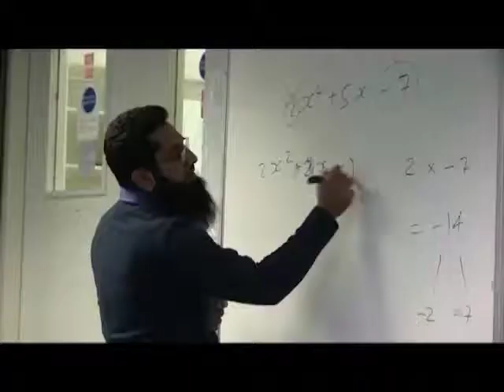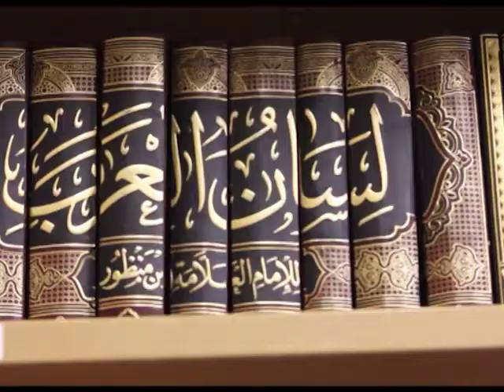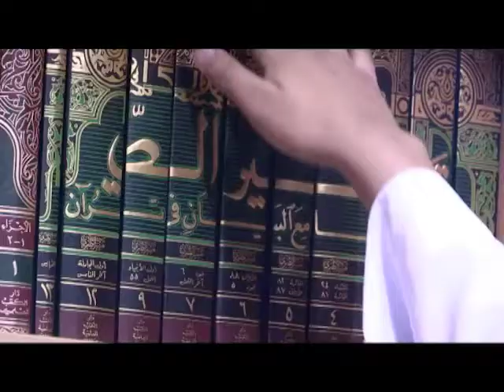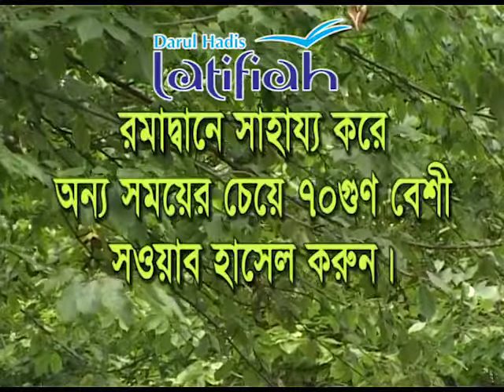Darul Hadis Latifiah Documentary 2015